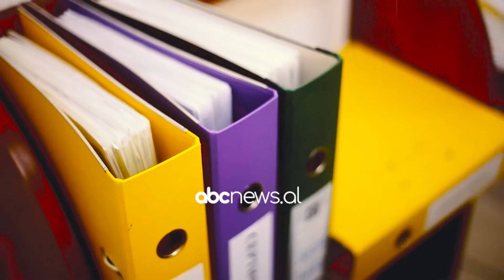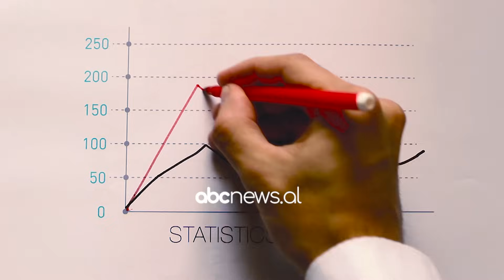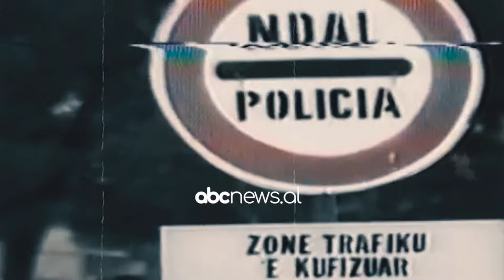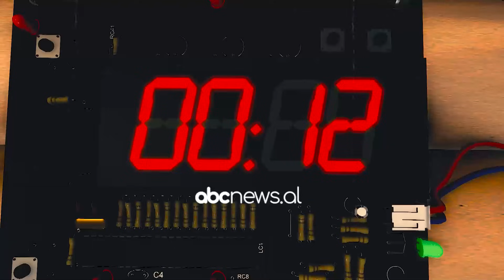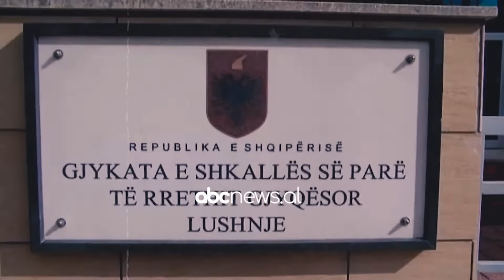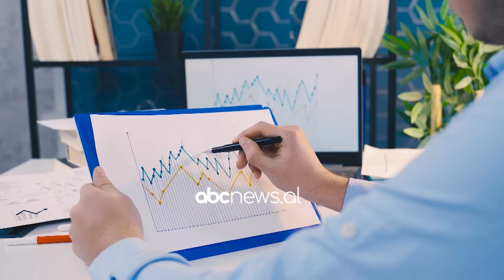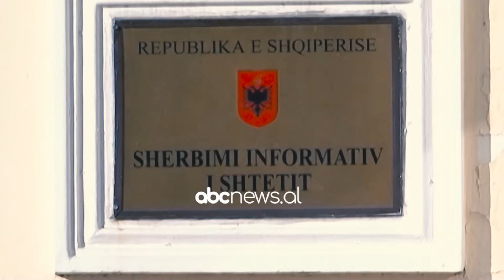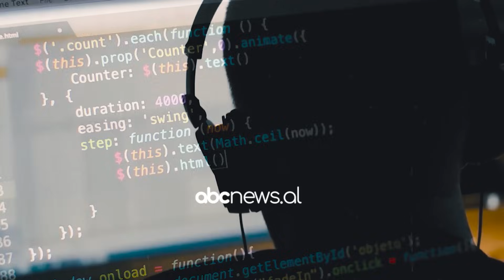Gjërat tona/ Vrasësit e rinj të Lushnjës, hakmarrja ndaj drejtësisë | ABC News Albania